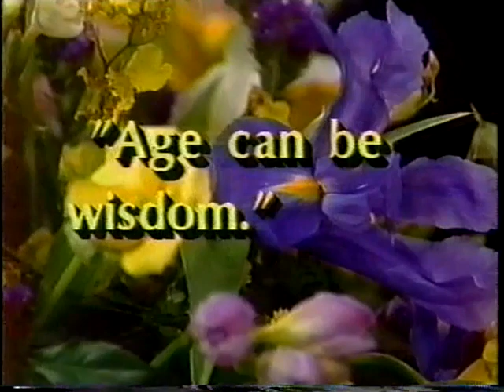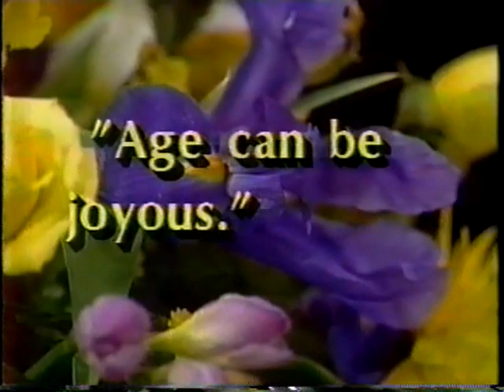Alice Faye Interviewed by Fran Allison, 1982 TV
Fran Allison interviews Alice Faye in this 1982 edition of "Prime Time," with co-host Tony Lamb.